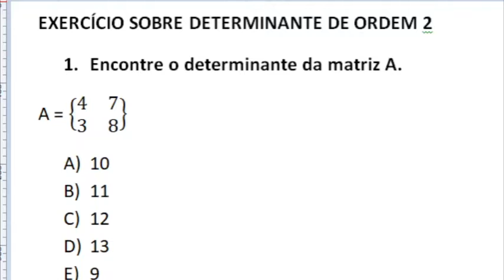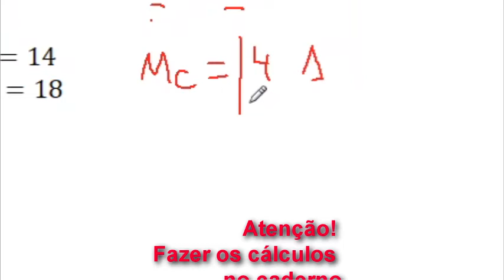CORRIGINDO AT SOBRE DETERMINANTES DE ORDEM 2 ATÉ 5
CORRIGIR ATÉ O 5